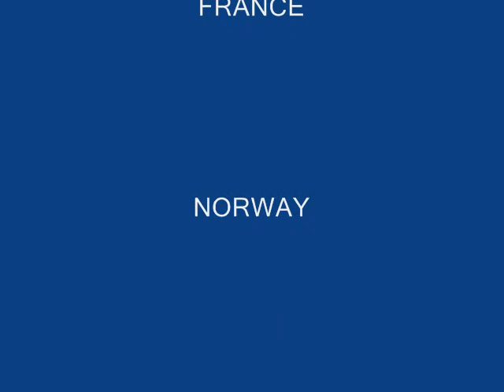OCEAN LINERS VOL 2 PART 2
a selection of more modern ocean liners , enjoy